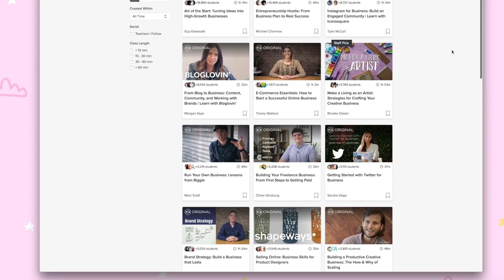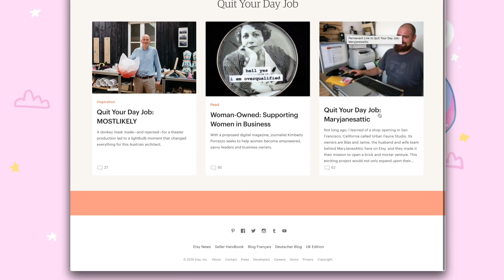No Support from Family or friends & what to do about it 💪🏻 | Creative Entrepreneur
Hello my beautiful marshmellows, today I want to have a sit down chat with you guys about what to do when no one believes in you.

It can be daunting and hard, specially when your family and friends, the people you think would support you, don't. And in this video I wanted to outline some reasons I personally believe people don't support you like you think, and ways you can overcome that so It doesn't hold you back on your own dreams as a creative entrepreneur

I hope you gained some value from this video and you guys enjoyed it

Love,
Catherine

SOME OF MY FILMING EQUIPTMENT:

🌸Editor: FCPX

🌸 ADDITIONAL VIDEO FOOTAGE FROM STORYBLOCKS